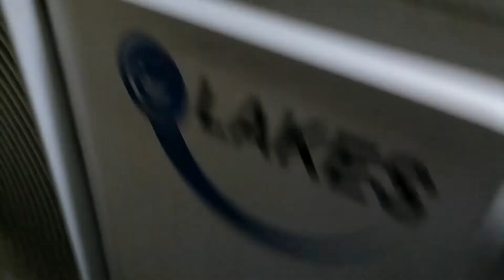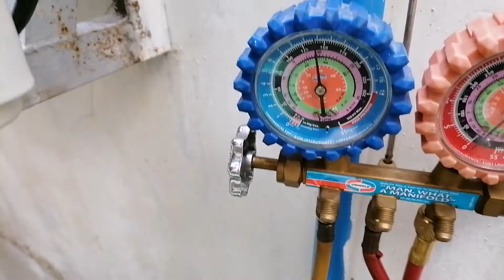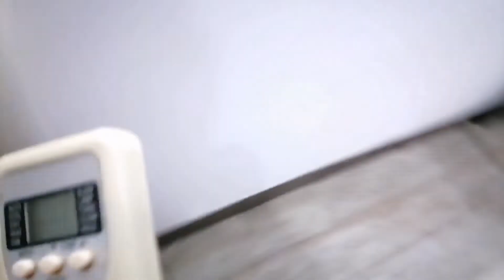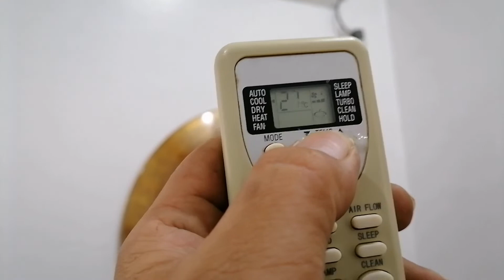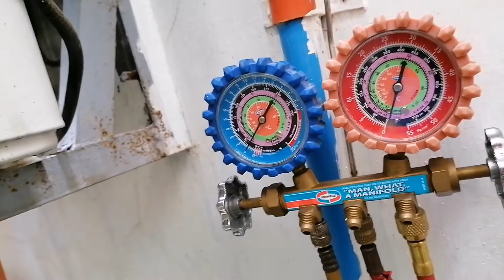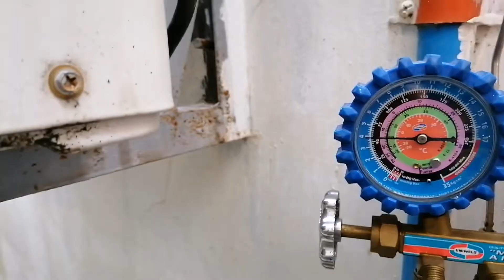Bakit nawawalan NG Freon ang ating aircon(baka Isa ka sa nakaranas nito. Wala sa indoor and outdoor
EPP PALAWAN VLOGS. PLEASE SUPPORT MY YOUTUBE CHANNEL#Usapangleakagengairconsplittype#Leakagewalasaindoor/Outdoor
*Bakit Mahina ang PRENO NG ating truck/Mitsubishi Efl
*Paano mag hasa NG transmission gear ng old model Heace
*Paano mag change OIL Ng MITSUBISHI MIRAGE Gls
*Paano ayusin ang stock up na electric fan
*Ecosport /Ford Di lumalamig ang aircon
*Linis muna tayo NG aircon 2hp split type
*Susuki Multicub palit oring headlight taillight switch
*Paano mag palit NG makina CHEVROLET OPTRA
*Kahalagahan NG temperature gage/engine oil treatment
*Tamang pag change OIL Ng FORD RANGER 4X4
*Paano mag palit NG capacitor NG ating split type aircon 2hp
*Tamang Pag lilinis NG ating aircon
*Paano Ayusin ang wing van truck na nag mamal function ang up and down wings nya
*ISUSU TRUCK palit transmission in 10 MINUTES
*Nag palit kami NG evaporator NG kia picanto
*Final game championship ENDUROCROSS
New tourist spot in Puerto Princesa City palawan
*Paano Ayusin linisin ang mini genarator kalawang sa loob NG tangke
*Mitsubishi adventure paano palitan ang shock absorber
*Final game bigener championship
*DIY replacement of battery hauwei nova 3i
*paano Ayusin ang transmission na di mae changed gear
*Acacia Tunnel opening. Puerto Princesa City palawan
*Induro trail Puerto Princesa City palawan